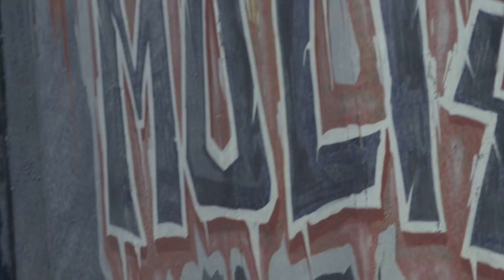Colby Raha: Road to X Games | Minneapolis 2018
From his BMX roots to underdog days on a dirt bike, X Games Minneapolis Moto X QuarterPipe High Air and Step Up invite Colby Raha traces his roots in freestyle motocross.